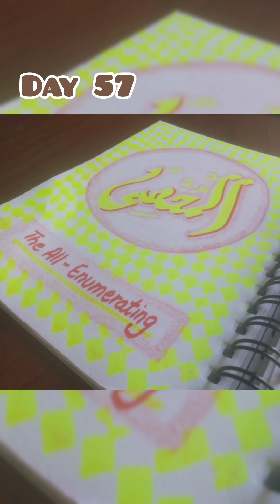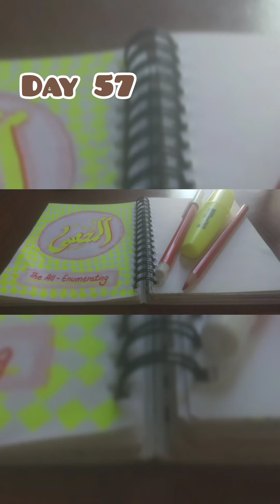🌹💖💕 Day 57 of posting 99 names of Allah 💕💖🌹